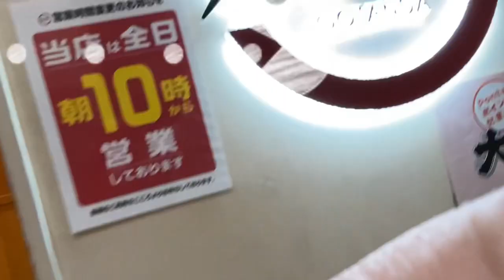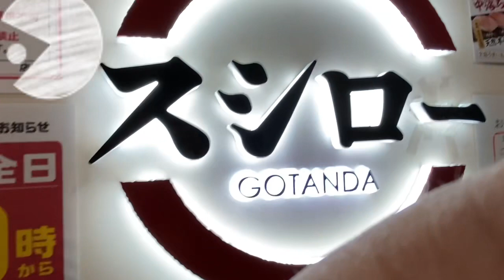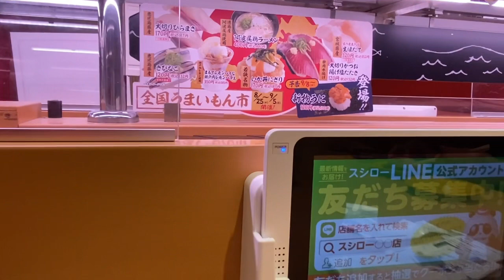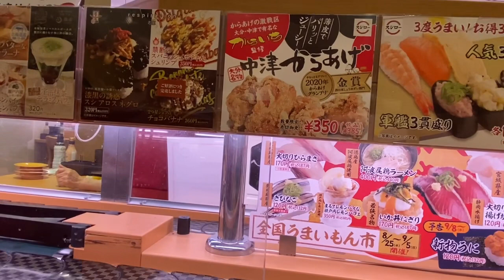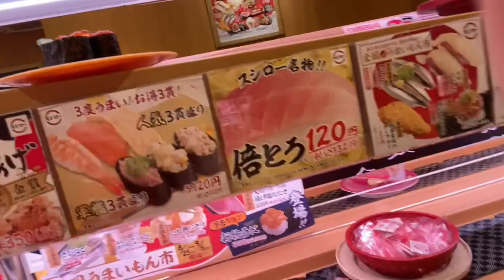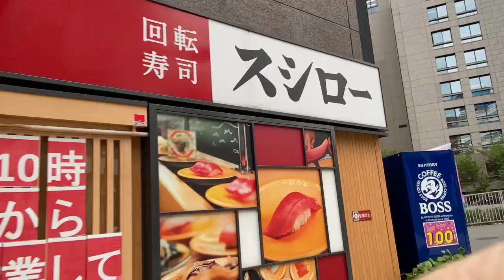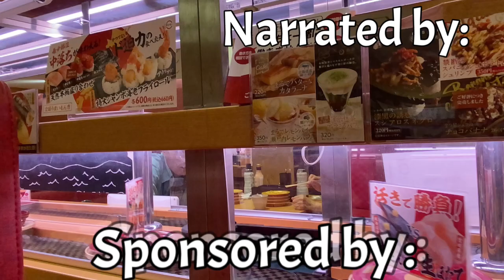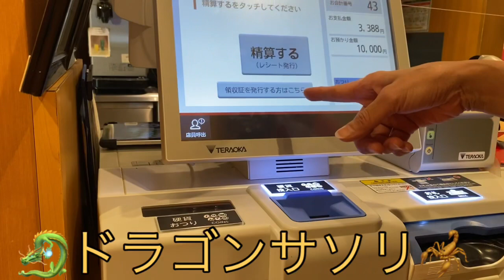🍣五反田寿司IN SUSHIRO (090121)